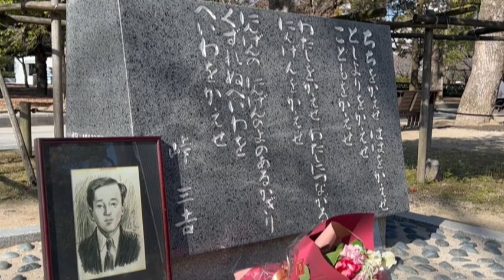峠三吉没後70年、反戦反核の遺志胸に刻む 広島市で碑前祭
峠三吉の遺志胸に刻む、没後70年で碑前祭 広島市中区の平和記念公園